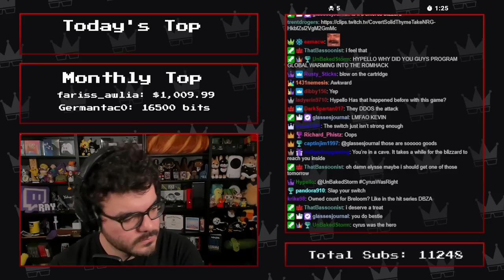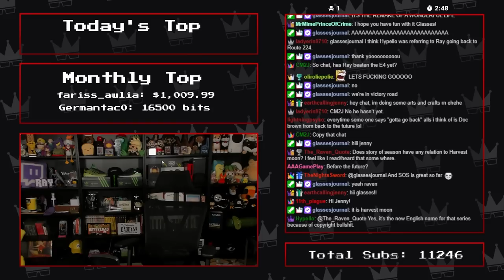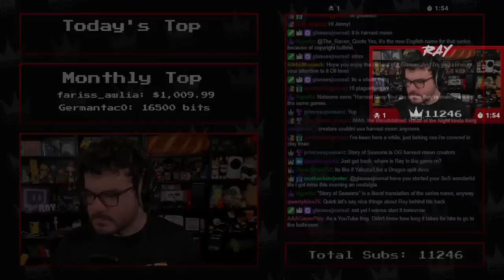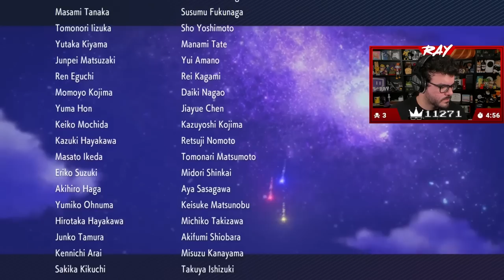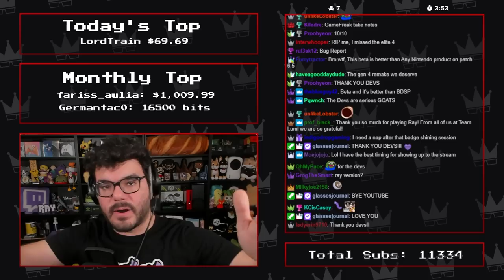Twitch Livestream | Pokémon Luminescent Platinum Part 7 (FINAL)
**This stream was recorded on June 27th & 30th, 2023**

Sorry for the delay on this upload! We had a leak & I lost power in my office for about a day and a half. I lost the original recording so I had to pull the VOD from Twitch. Please excuse any forgotten edits & lower quality. Enjoy the ending to this phenomenal romhack!

Gameplay starts at: 3:55